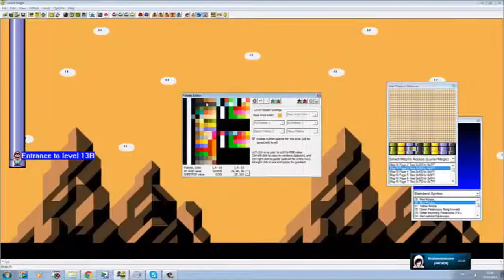Smw Time Lapse - Sundown Mushroom Valley - Part 3/3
► WiiU Network ID ► Darkdlp02